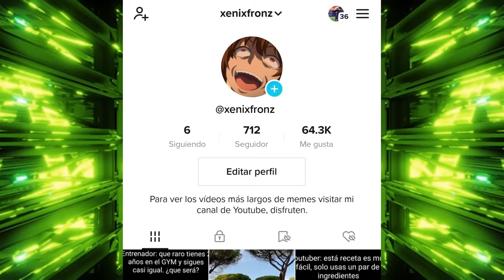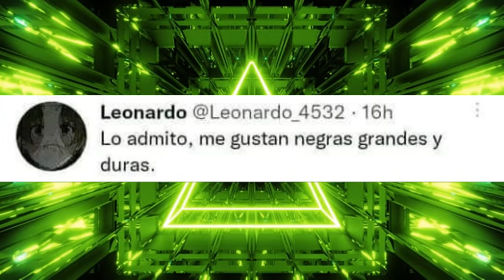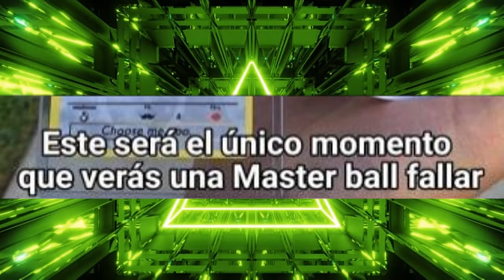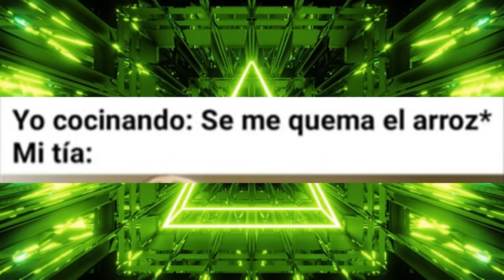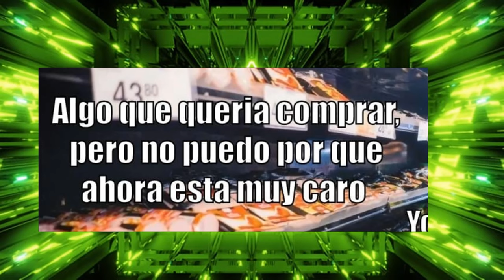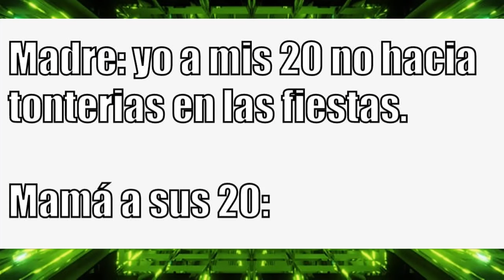Memes Compilación 12